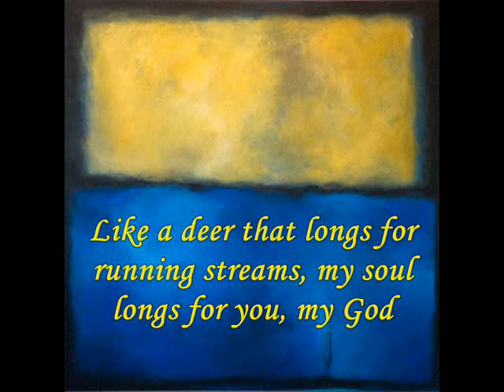Responsorial Psalm #7 - Easter Vigil 2010